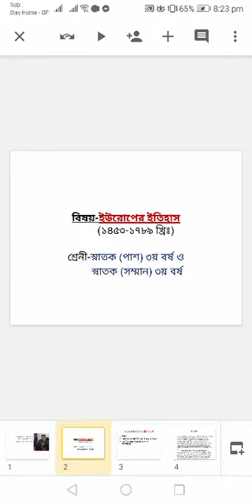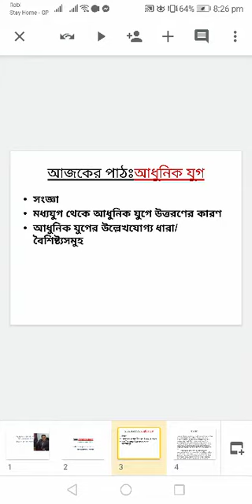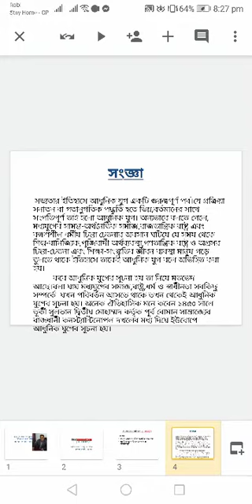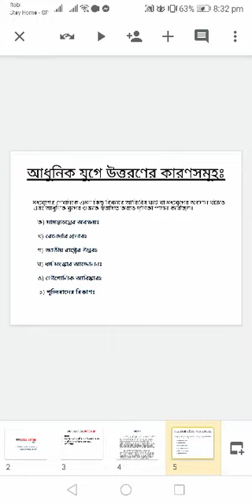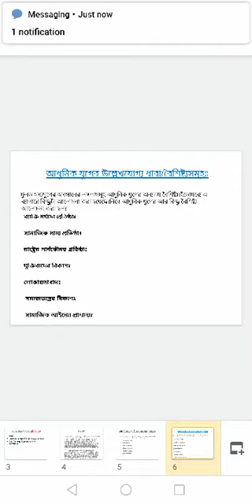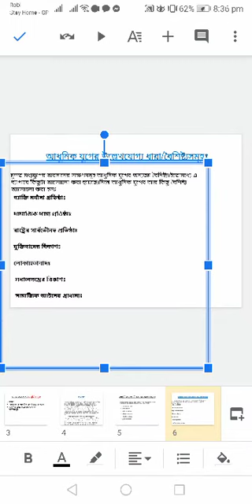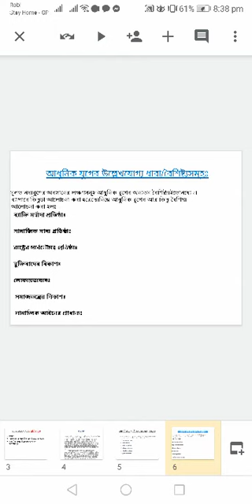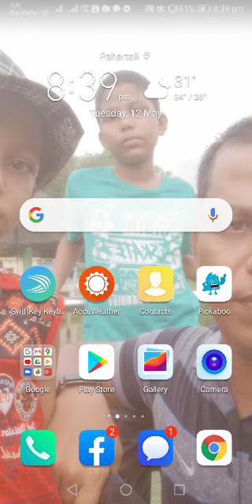ইউরোপের ইতিহাসঃআধুনিক যুগ।